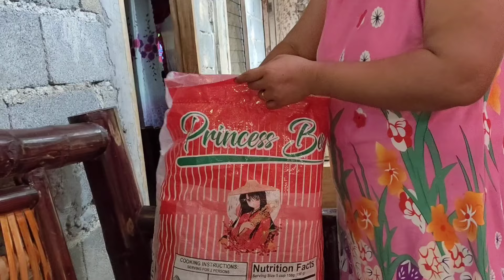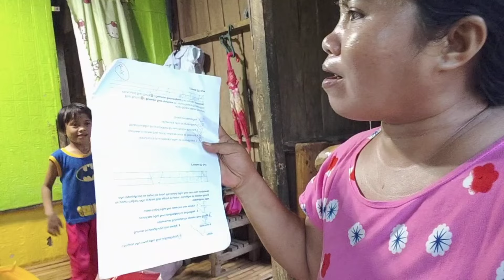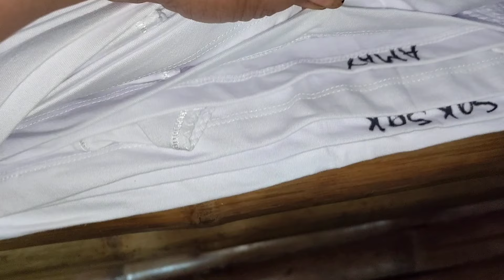SALAMAT MA'AM PINAY BEAUTY SA BINIGAY MO SA MGA BATA NI BUDOG